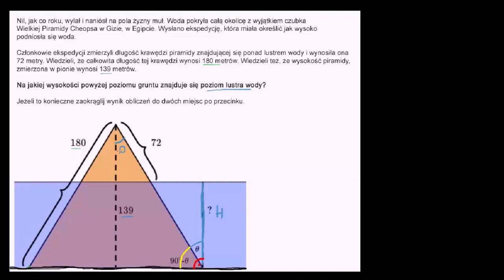Kąty dopełniające i zagadka zatopionej piramidy